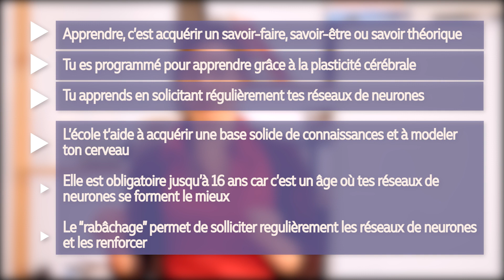À quoi ça sert d’apprendre ? Les neurosciences - Les Bons Profs